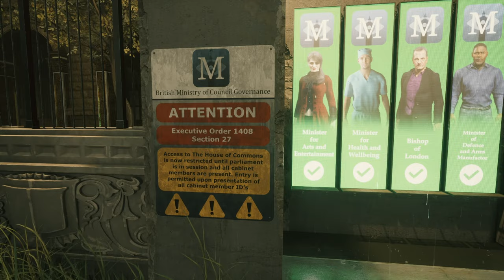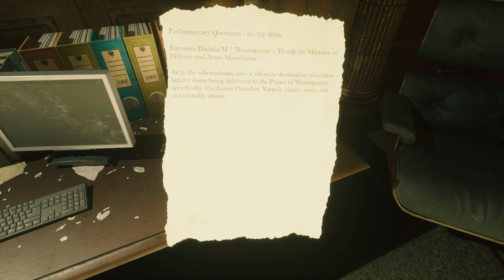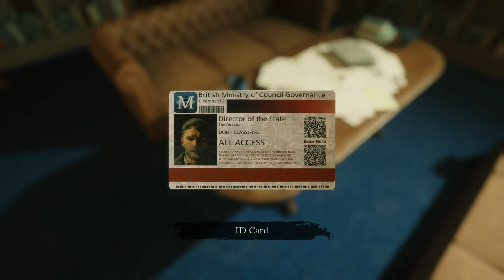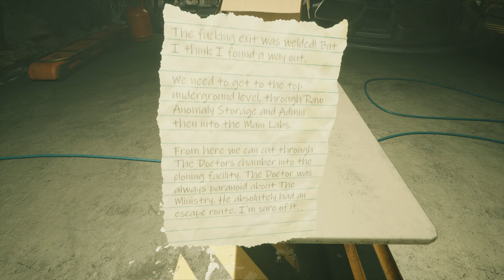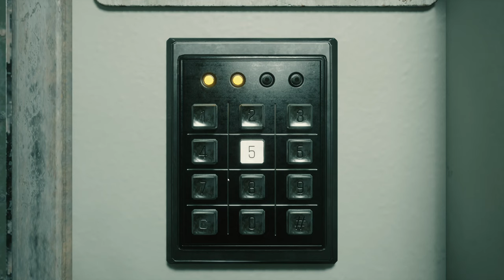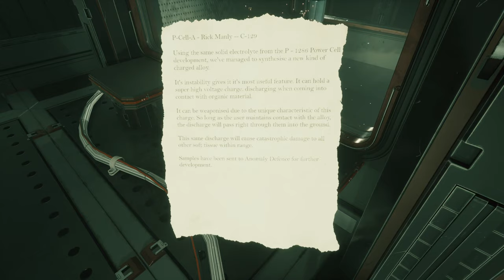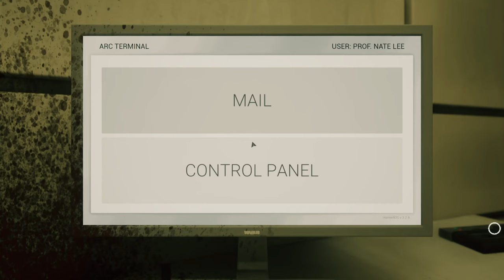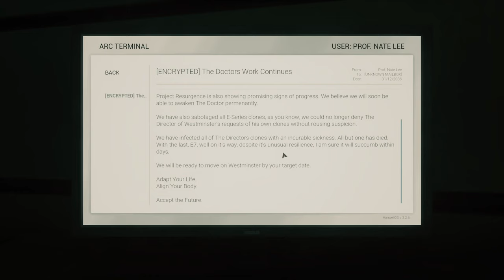Beyond Hanwell - The House of Commons and The ARC - EPIC Closure to a GREAT Game